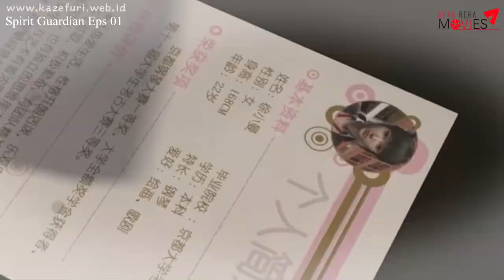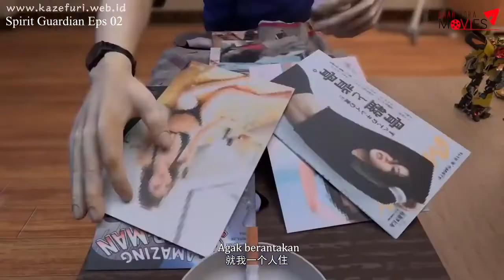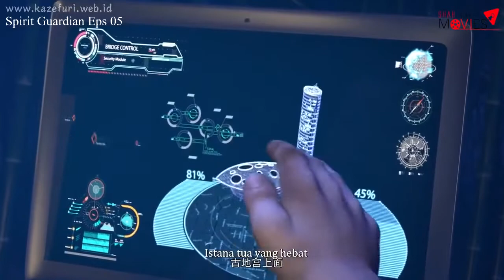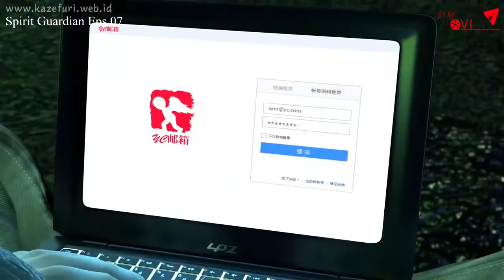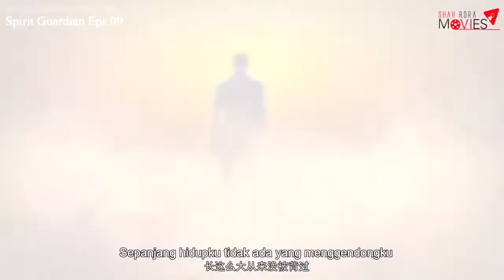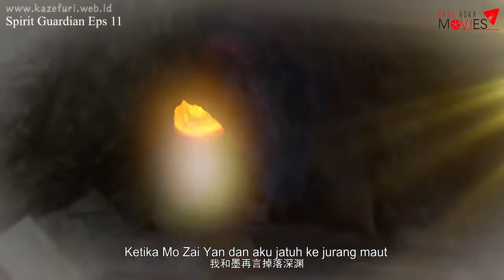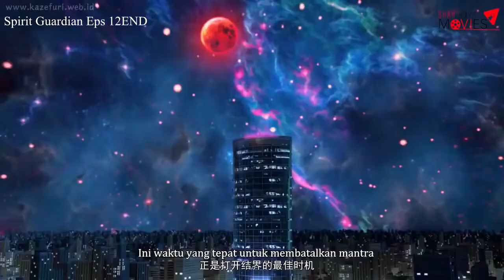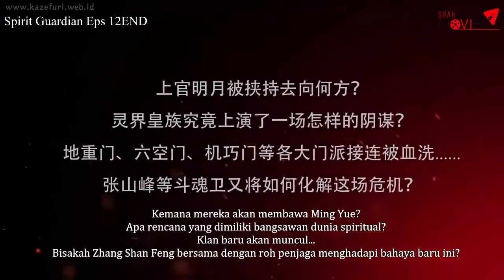Film anime sub indo 2022 Donghua Spirit Guardian Eps 01 12end Sub Indo